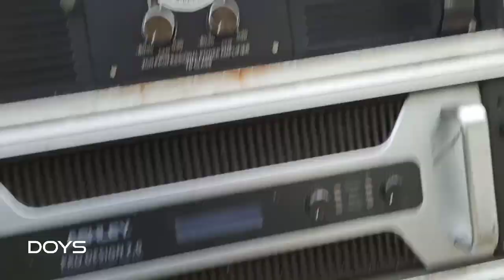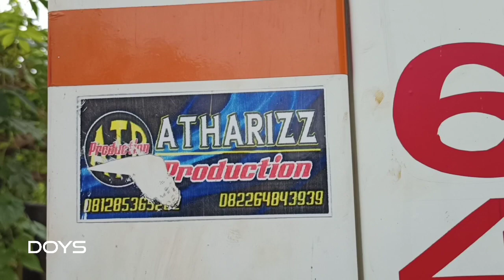Persiapan Cek sound ATHARIZZ 20sub manasi box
persiapan Cek sound ATHARIZZ 20sub